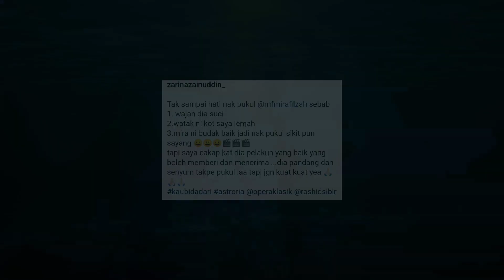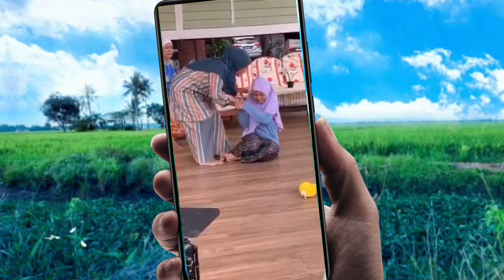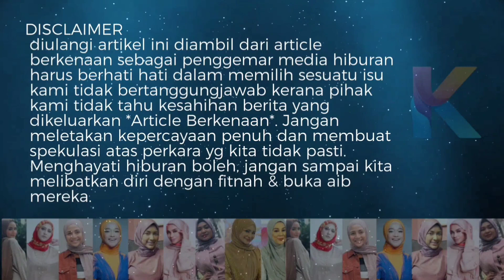Apahal Zarina Zainuddin Pukul Mira Filzah? Benda Boleh Settle Kot!